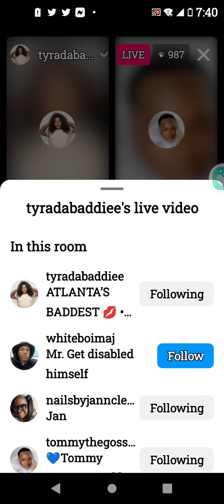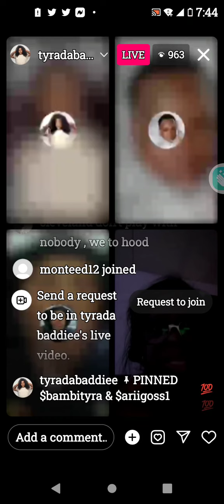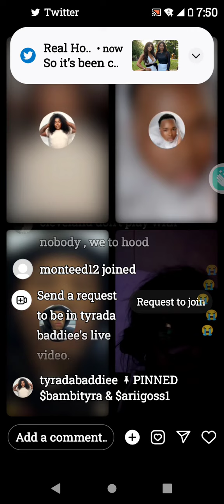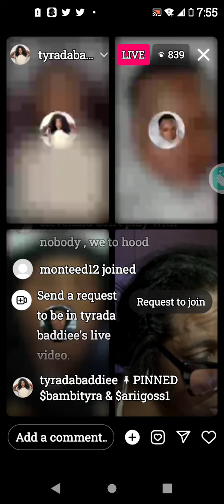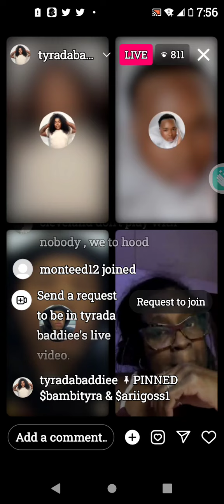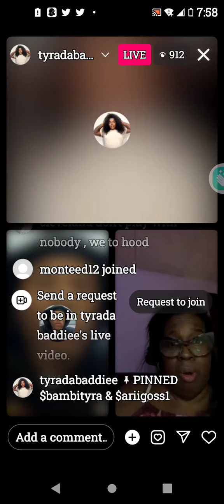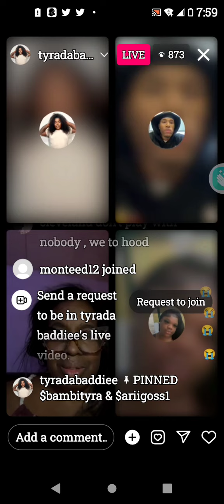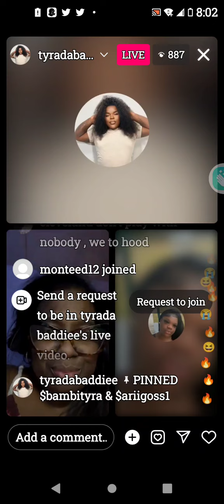🤣Ty, Tommy, Maj, Ms Jan and Alexis talk producing,hosting and argue.